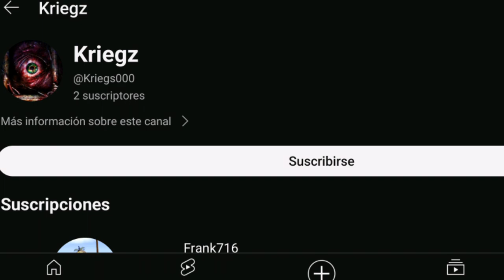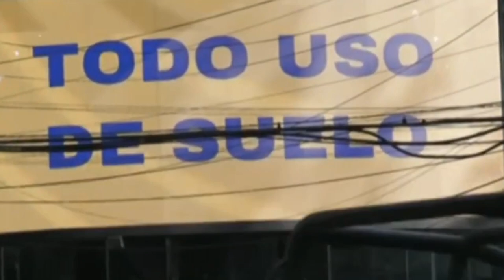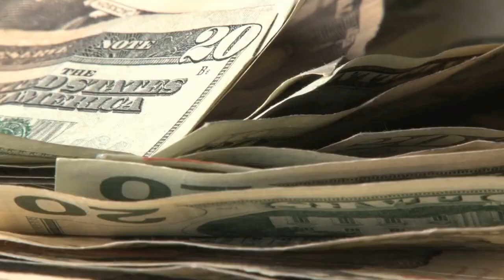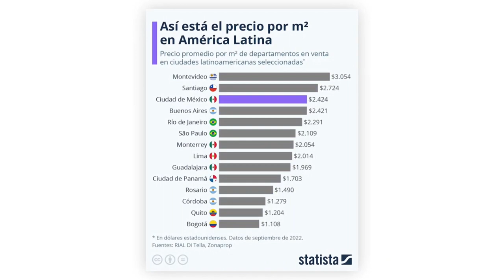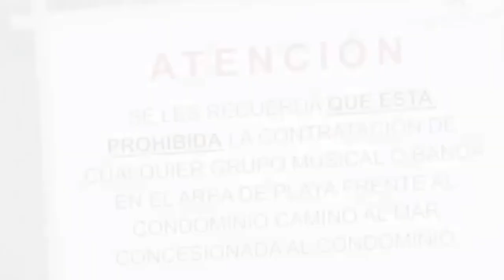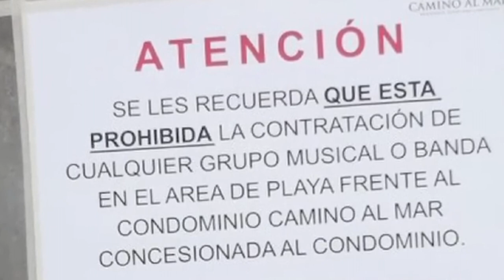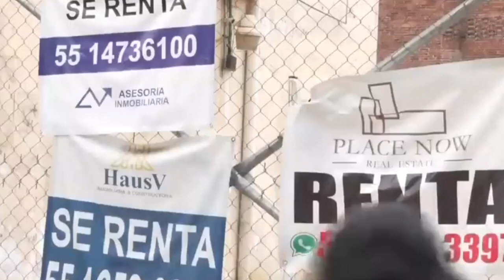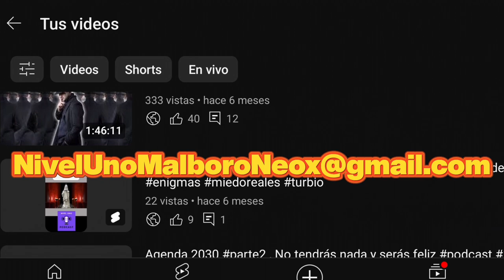La Gentrificación y los migrantes se estan apoderando de México ¡Ya nos invadieron! podcast #40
Sean bienvenidos a Nivel Uno Podcast en esta ocasión traemos al Podcast el tema: La gentrificación y la migración; ya invadieron México.  Es una problemática de suma importancia ya que los mexicanos están siendo desplazados por los extranjeros. Este tipo de situaciones que se viven hoy en día en nuestro país pueden ser un problema a futuro.

FUENTES QUE QUIZÁ SEAN DE TU INTERES.